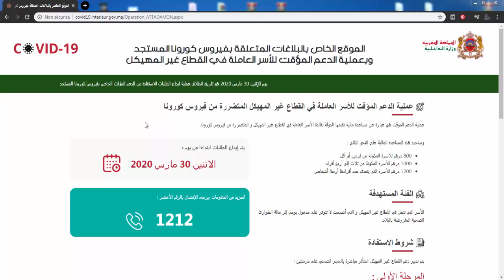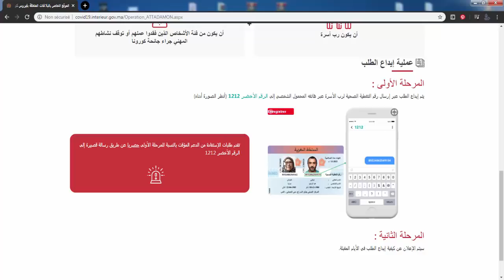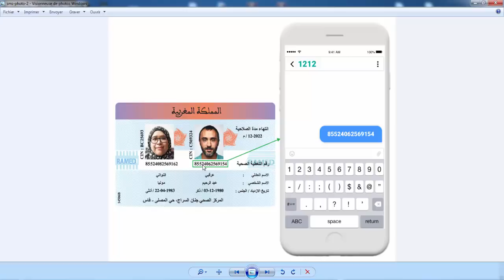الأخطاء التي ارتكبها البعض عند ارسال رقم بطاقة الراميد الى 1212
الطريقة الصحيحة لإرسال رقم بطاقة راميد Ramed إلى 1212 و الاستفادة من الدعم

الطريقة الصحيحة والسليمة للارسال رقم بطاقة راميد الى الرقم 1212
كفاش نرسل كود 1212
طريقة إرسال رقم بطاقة راميد الى الرقم 1212
راميد
رميد
بطاقة راميد
بطاقة الرميد
دعم الدولة
بطاقة الرميد الطبية
دعم أصحاب رميد
طريقة التسجيل للاستفاذة من دعم الدولة بواسطة بطاقة الراميد| ramed
ramed